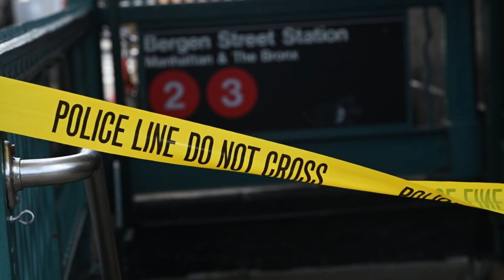📼 RETROSPETTIVA - ALLUCINAZIONE PERVERSA - Jacob's ladder (1990) regia di Adrian Lyne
Jacob's ladder, tradotto in italiano con il pessimo Allucinazione perversa per richiamare l'attenzione di quel pubblico che era nelle sale tre anni prima per Attrazione fatale diretto dallo stesso regista (Adrian Lyne, è un viaggio della mente e dell'anima fra angeli e demoni in cui il nostro gentile ma sperduto protagonista Jacob Singer è la vittima sacrificale. Un trip in cui i fantasmi del Vietnam, realtà e immaginazione si miscelano facendo perdere la bussola allo spettatore. Un film da recuperare al più presto se non lo si è ancora visto e vissuto.